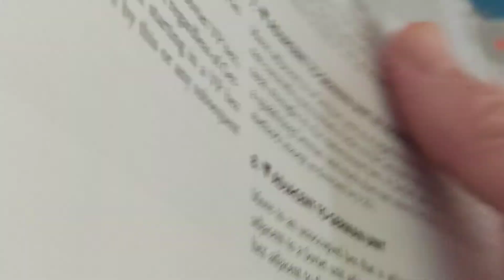Enemy Action Kharkov - German Solo - Μέρος 2 (Greek Audio)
Δεύτερο μέρος 2 του German solo.
Συγγνώμη για τον απότομο τερματισμό αλλά έμεινα από μπαταρία.

00:00 Μέθοδος Κίνησης 3
00:20 Μονάδες "αιχμής"
01:20 Διορθώσεις
03:00 Μέθοδος Κίνησης 10
06:40 Μέθοδος Κίνησης 11
14:08 Μέθοδος Κίνησης 12
16:15 Έλεγχοι για επίθεση